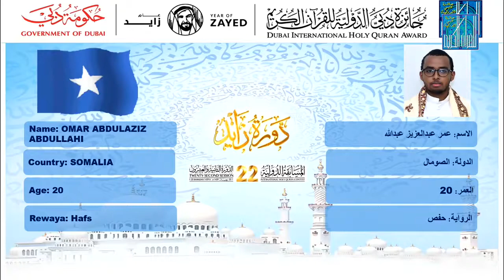تلاوة عطرة بصوت القارئ عمر عبدالعزيز من الصومال 🍃🌺🌙🇸🇴